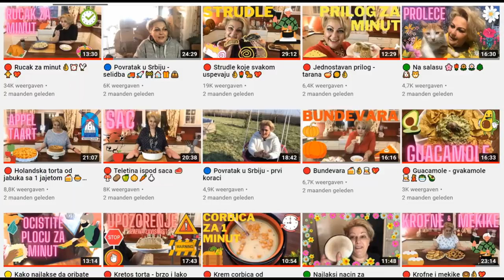💖 Svatovi 🎀🎶🍰🍾💍💖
Idete kao moji pogacari u svatove. Marokanska svadba i kako to izgleda